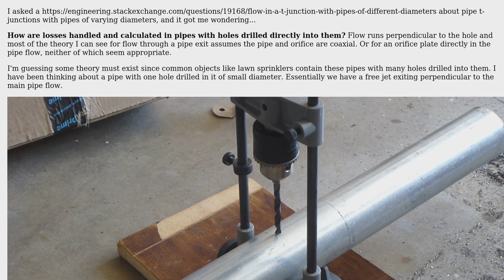Engineering: Losses through holes drilled in a pipe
With thanks & praise to God, and with thanks to the many people who have made this project possible! You are responsible for your own actions.